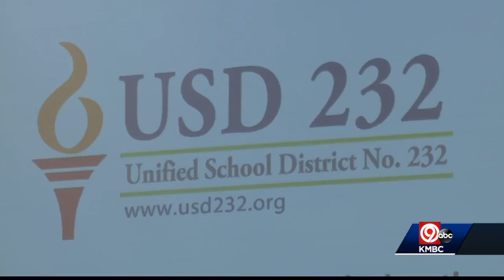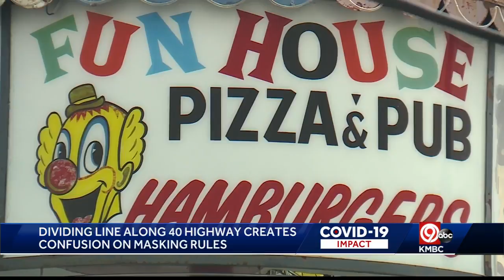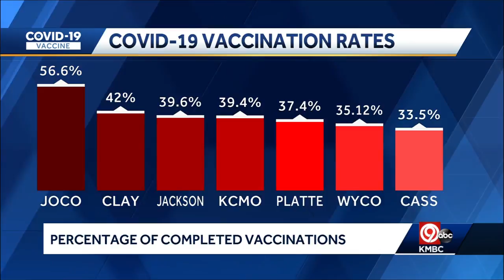Tuesday 8 a.m. COVID-19 update